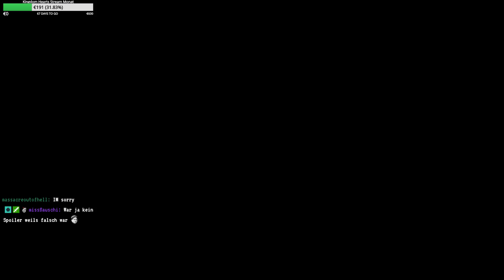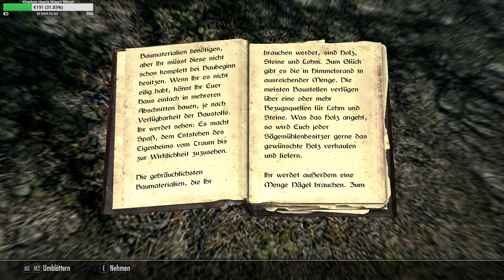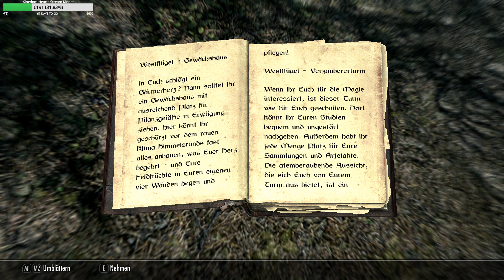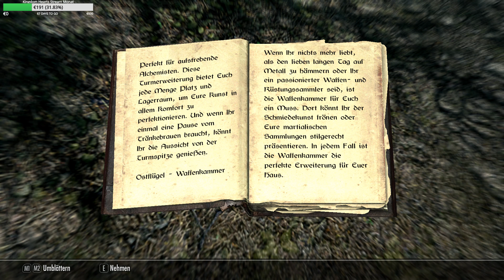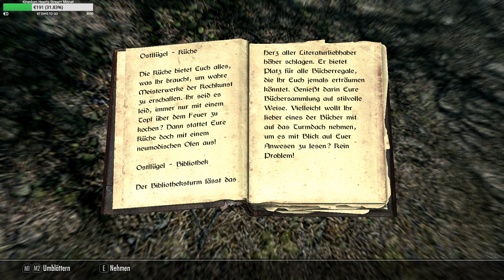Bassschaden - The Elder Scrolls V: Skyrim Special Edition Part [152]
Wir sind der Dovahkiin, lasst uns die Welt retten. :D

RPG von Bethesda Game Studios.